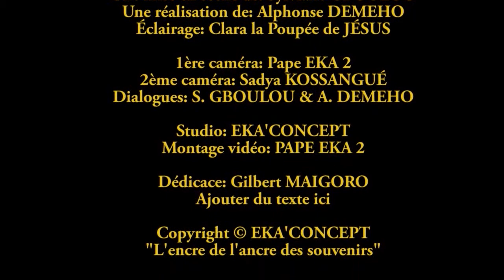SŒUR EN CRISE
Une inspiration de Pape EKA 2, une réalisation de Sylviane GBOULOU dans une réalisation d'Alphonse DEMEHO avec la participation de Clara la Poupée de Jésus.